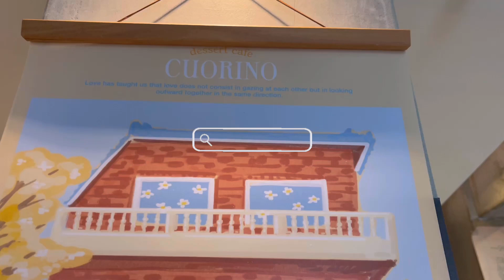소금빵 케이크 카페 맛집 | 남포동 쿠오리노 | 리뉴얼 | CAFE VLOG | Cuorino | 오픈 | 카페 브이로그 | 음료제조영상 | 얼음asmr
남포동 쿠오리노
부산 중구 대청로126번길 35

오픈 11:00 - 21:00
정기휴무 화